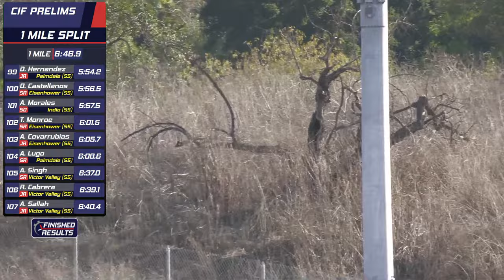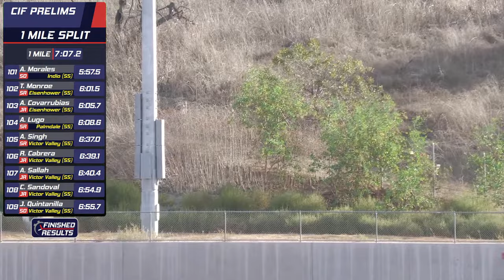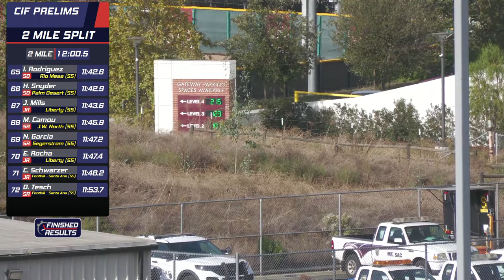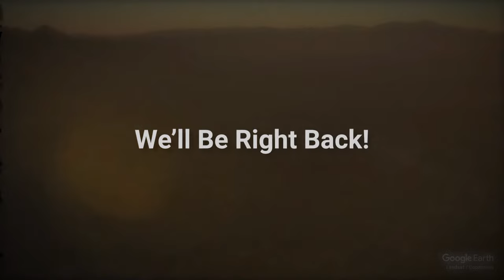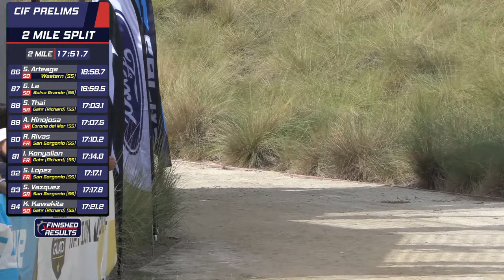2023 XC - CIF Prelims Day 1 - Limited Live (Start & Finishes)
Day 1 of the CIF Southern Section Prelims, held on Friday, November 10th 2023 at Mt SAC in Walnut, CA. We will only be presenting the start, 1 mile, and finishes of each race. Since there is considerable overlap we will be focusing on finishes. The surface is a mixture of soft and hard dirt, grass, asphalt and hills.

Click on the time code to skip to the start of the race:
0:00:00 - Intro
0:11:32 - Boys DIV 2 - Heat 1
0:23:30 - Boys DIV 2 - Heat 2
0:34:00 - Boys DIV 2 - Heat 3
0:54:13 - Girls DIV 2 - Heat 1
1:08:40 - Girls DIV 2 - Heat 2
1:21:40 - Girls DIV 2 - Heat 3
1:39:40 - Boys DIV 3 - Heat 1
1:52:05 - Boys DIV 3 - Heat 2
2:05:20 - Boys DIV 3 - Heat 3
2:25:30 - Girls DIV 3 - Heat 1
2:40:00 - Girls DIV 3 - Heat 2
2:53:40 - Girls DIV 3 - Heat 3